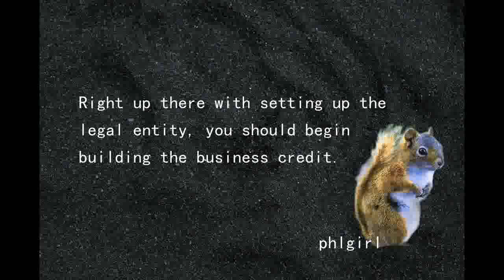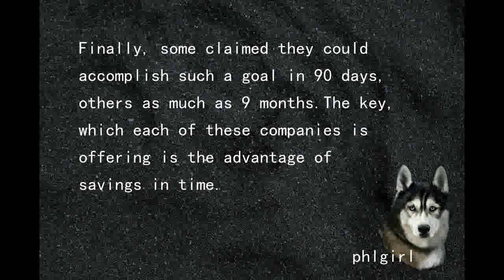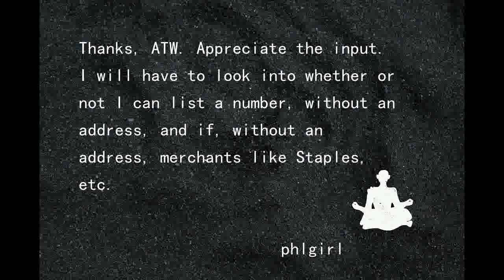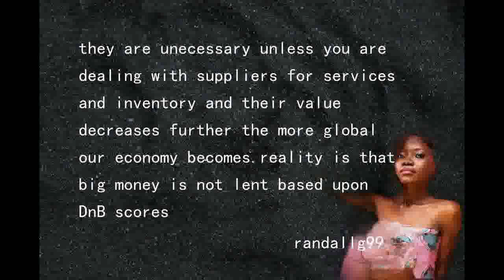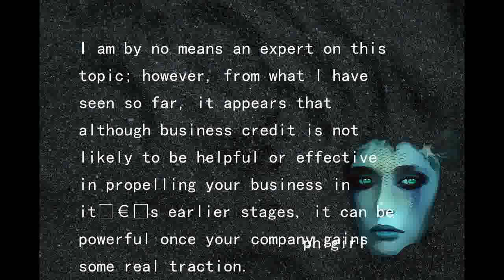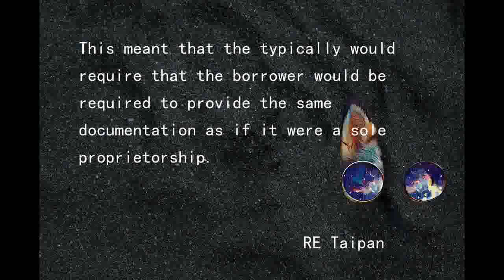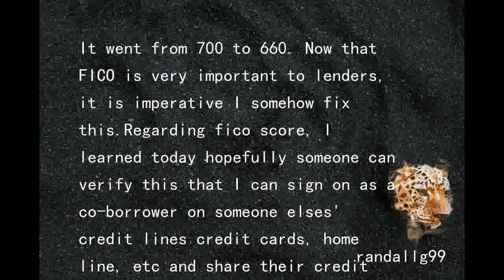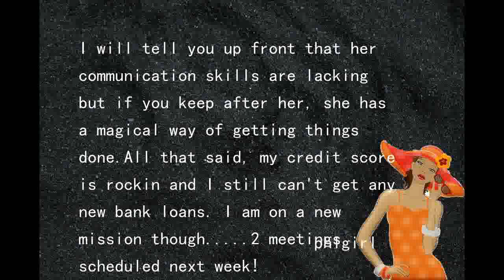Business Credit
Established credit for a company can act like an entire separate person - with access to more and more funding if you treat it right - it can make or break your Growth potential.I totally understand where they are coming from, but chose to pay to get easier and quicker access as you had outlined in your previous post.Unfortunately my Duns paydex score is not going to help me avoid personal guarantees until we have 2+ years.The savings we will experience in having our own funding source as opposed to using hard money will outweigh the cost of this program in less than a month.So, like I always say. it's all about ROI.As long as the information is not confidential, I will be happy to share exactly what steps they take me through.I understood clearly that the LOCs would max lower than the full doc apps, but not passing tax returns over to a bank was worth keeping the confidentiality.Pink This may sound like a silly question but in order to get a Paydex score you do need to actually make purchases from the 5 vendors that you sign up for business credit with right ?I eat at Red Lobster on them probably once every 2-3 months Cheers,- Hakrjak I went ahead and applied for business credit today withAll of this was done online and took me around 30 minutes.but once you start racking up serious trade lines and show that you are here to stay, the Personal Guarantees are no longer necessary and your business truly stands on itâ€™s own.I have yet to see this work first hand but I have spoken to a few people who have this type of scenario in place.For me, it is about having the money accessible before I even know I want to do a deal.That is probably not what you want to hear, but it is, in my experience, the most accurate result.Also, I’d like to take just a moment to clarify a portion of your post so that you are familiar with the terminology you are using as it is easy to get confused.You discuss “incorporating” an LLC.if you want more business credit infocheck out my blog in my sigTONS of free infoi have been doing this for a number of years chuff1026, your sig link was removed because it violated the user agreement.I will tell you up front that her communication skills are lacking but if you keep after her, she has a magical way of getting things done.All that said, my credit score is rockin and I still can't get any new bank loans.